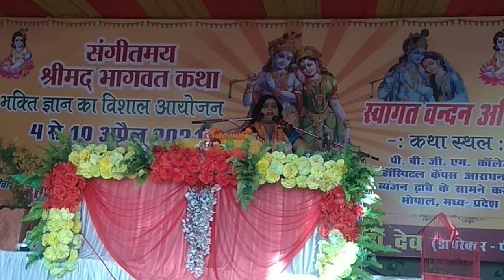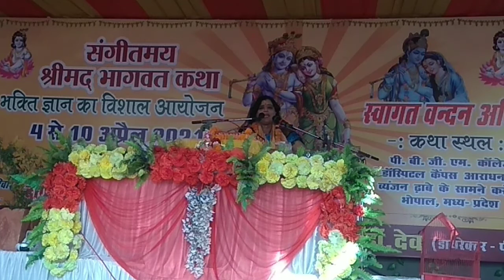भगवान शिव ने पार्वती को अमर कथा सुनाई फिर जो हुआ वो देखिए Amar Katha - Hindi Shiv ji Ki Amar Katha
कथा व्यास - परम पूज्या कृष्णप्रिया सावित्री देवी तिवारी जी, भोपाल, मध्यप्रदेश
कथा स्थान - आराधना नगर, करोंद, भोपाल